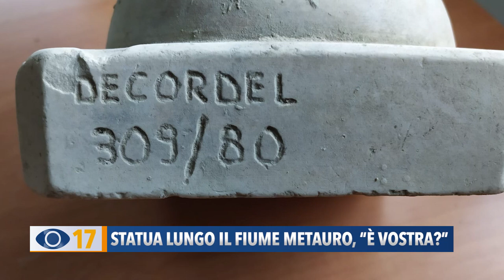Statua lungo il fiume Metauro: "E' vostra?"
Nel giorno di Pasqua un docente e geologo ha ritrovato una statua raffigurante la Madonna con il Bambino, entrambi senza testa, lungo il fiume Metauro. Il professore, dopo aver sporto denuncia agli organi competenti, oggi lancia un appello su FanoTv: “Chiunque avesse notizie, contatti la proloco di Montemaggiore”.